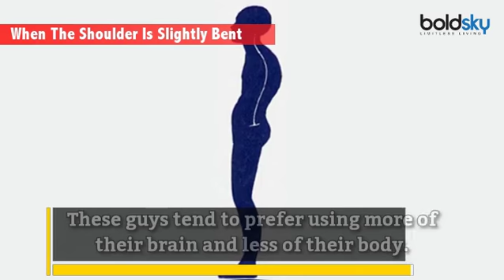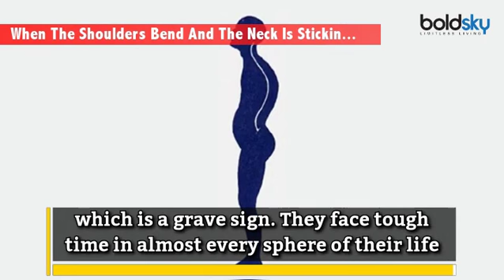Shoulder shape REVEAL about your personality a lot; Find out here | Boldsky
A person's personality can be revealed in many different ways and one of the ways to analyze the personality of a person is by looking at the shape of the person's shoulders.  A look at it can help reveal as to how much strength a person has   and how hardworking the person is in reality. Take a look.